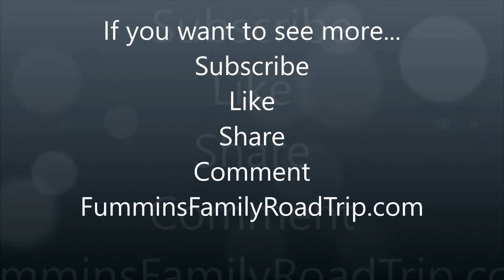New Food Friday | Taste Test | pickled tomatoes and beets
New Food Friday:  Pickled Tomatoes and Beets with friends.

Back in PA, we tried some jarred Pickled Tomatoes and Beets.  One of our neighbors helped with this one, watch as we try these new foods.  Watch as they react to these sweet and sour combinations.